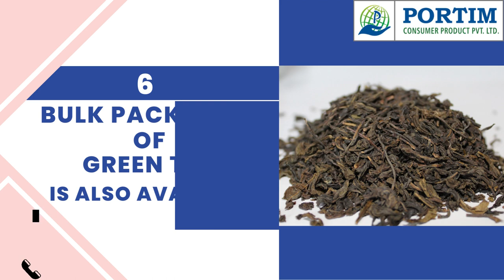Agglomerated Flavored Instant Coffee